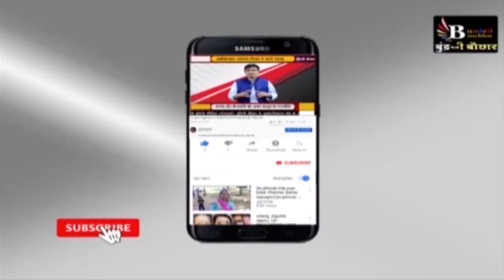दमोह: पूर्व मुख्यमंत्री कमलनाथ का बड़ी भीड़ के संग शहर में रोड शो